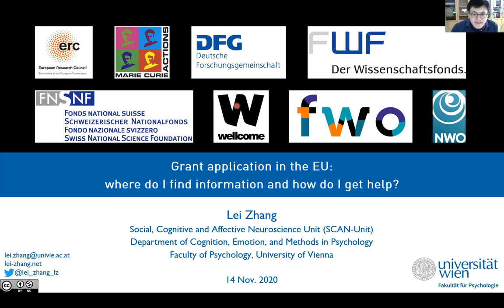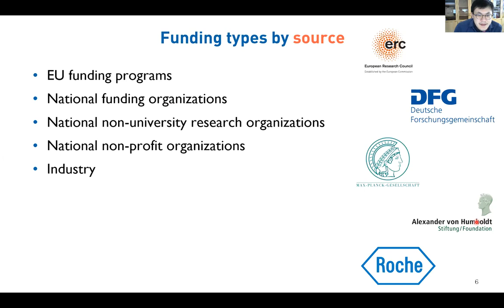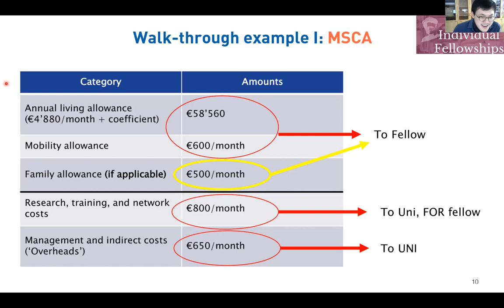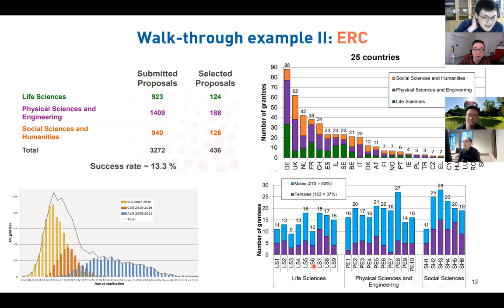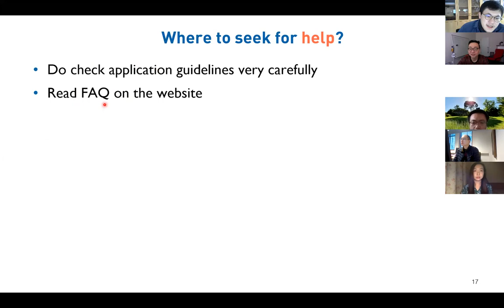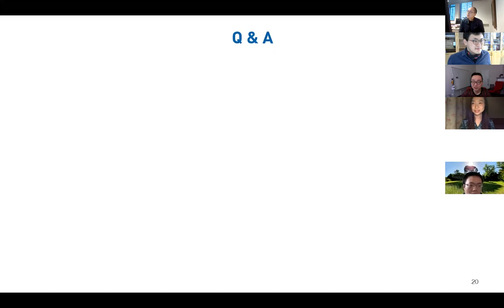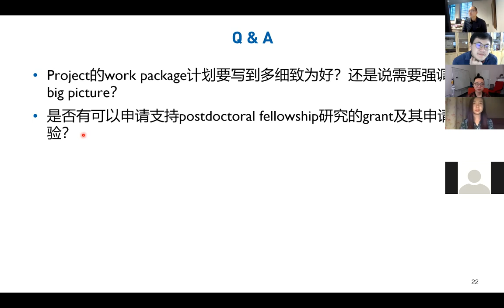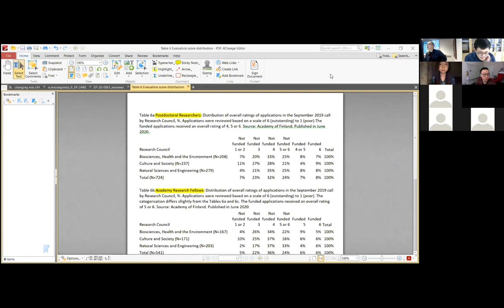CAPBS欧洲心理学与脑科学年会 - 欧洲主流科研基金申请分享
华人心理与脑科学学会 / Chinese Association for Psychological & Brain Science (CAPBS)

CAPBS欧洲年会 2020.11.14